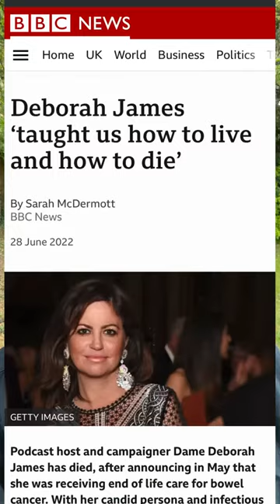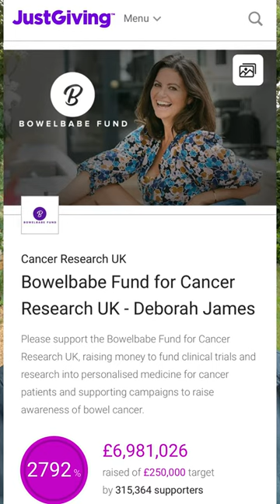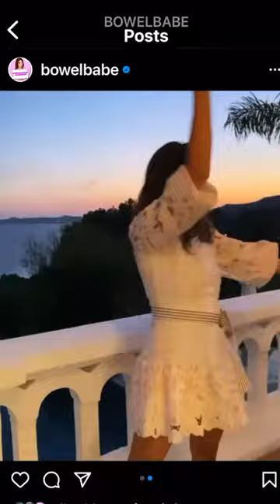In Memory of Deborah James @bowelbabe1175 vlog#3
They say we’re all on a journey. Mine took a sharp left about a month ago when I was diagnosed with bowel cancer in my right colon. It was large and had been there for a while.

I’ve been blown away by the love and support of the creative community, and as I can’t really go back to creating stained glass windows for a while, I’ve decided to make a vlog of my recovery from cancer called “Road to Recovery” which will feature here on my YouTube channel.

More information Deborah James ‘taught us how to live and how to die’

Follow along if you like
Road to Recovery